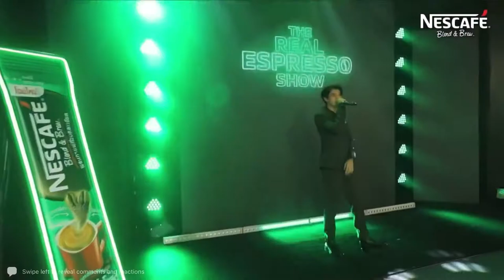LIPTA : แฟน (Faen) Cover by Gulf Kanawut ❤️🌻 Nescafe Thailand Facebook Live Cut (25 Step 2021)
The Real Espresso Show live by NESCAFÉ x Gulf